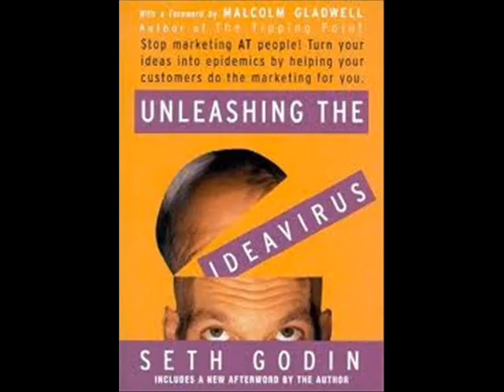10 Seth Godin Books in 20 Seconds (SPOILER ALERT!)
Seth Godin has a way of telling a story that people love to read but his point is usually pretty simple.
Here are 10 Seth Godin Books in (less than) 20 Seconds.

Love him? Hate him?